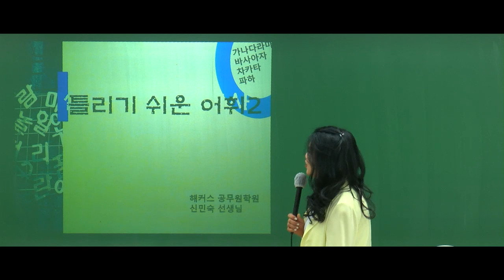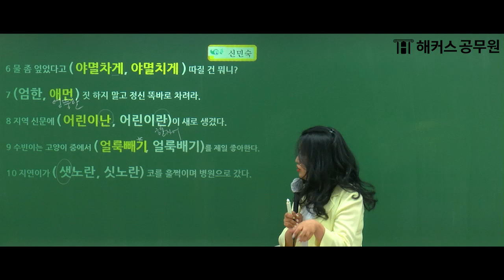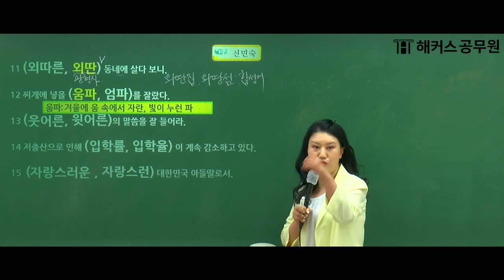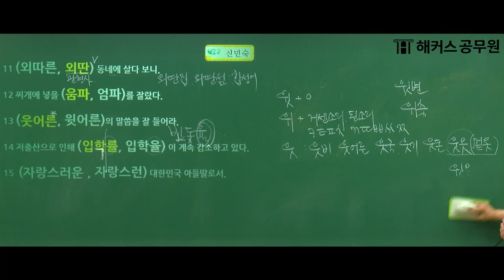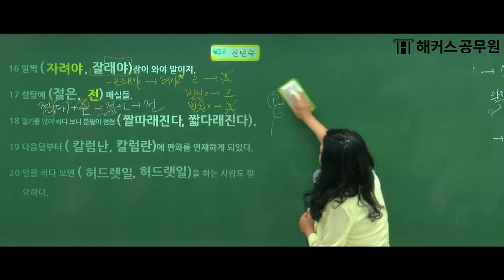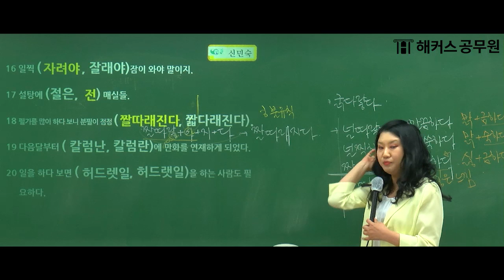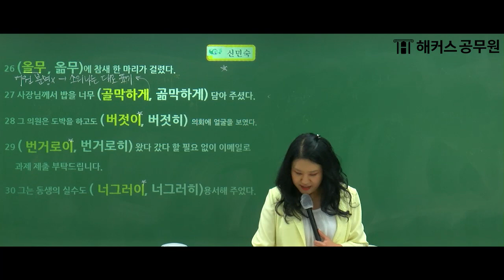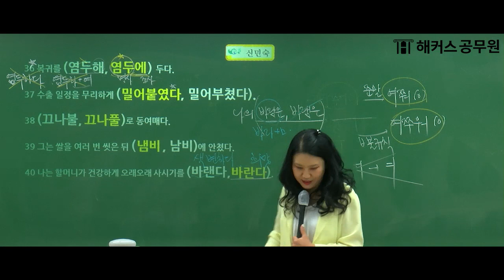지방직 공무원시험 국어 파이널 라이브✨ 틀리기 쉬운 어휘만 골랐다! 헷갈리는 어휘 총정리 2탄😱｜해커스공무원 신민숙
🎯지방직 9급 시험 전 합격예측 사전예약하면
누구나 네이버페이 6천원 증정 !

5월 23일 14:00-17:00 국어 신민숙 선생님의
지방직 9급 대비 파이널 어휘특강!

놓치고 있었던 비어있는 개념들을 꽉꽉 채워주는
★해커스공무원 파이널 LIVE 특강★

놓칠 수 없는 1타 강사군단의
파이널 라이브 특강을 통해
지방직 공무원 시험 결과를 막판 뒤집을 수 있도록,
해커스공무원이 여러분의 합격까지 최선을 다해 이끌어내겠습니다.